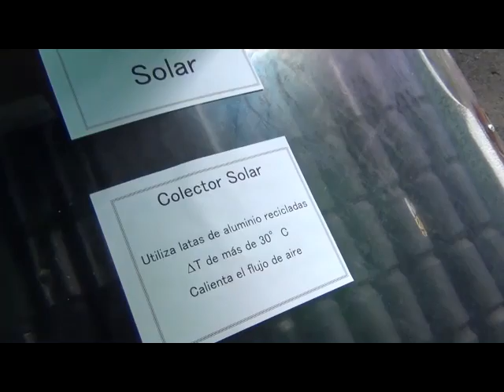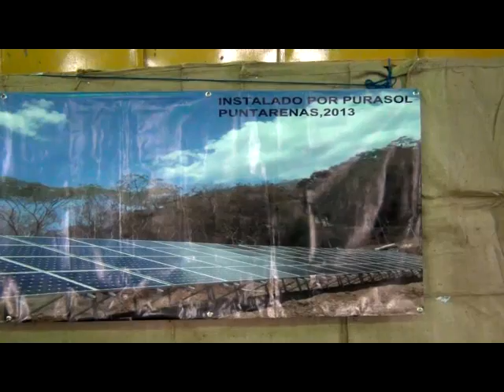Paneles solares ayudarán a la economía de Tarrazú